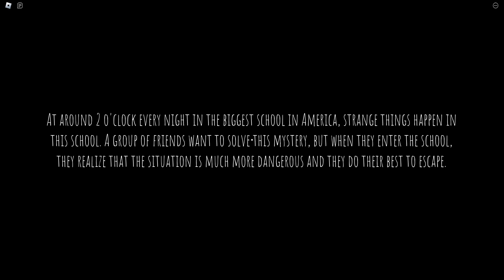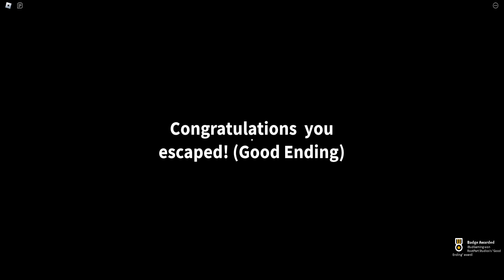ROBLOX - School - [Full Walkthrough]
🦈 Today I'm playing School [Horror]. I hope you enjoy this video.
Have a nice day and i'll see you in my next video! :D 💙